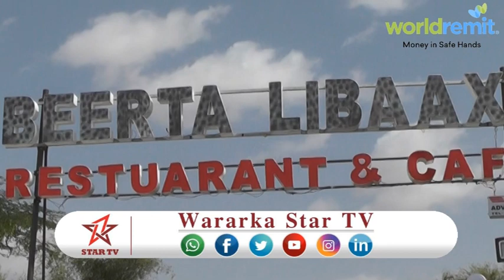DAAWO FANAANINTA XIDIGAHA GEESKA IYO KULANKI BEERTA LIBAAXYADA KA DHACAY